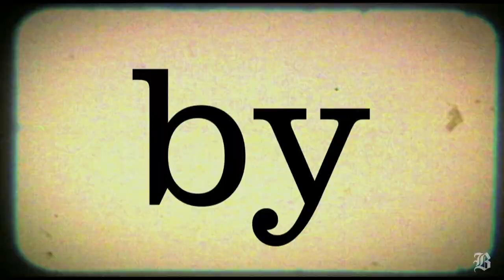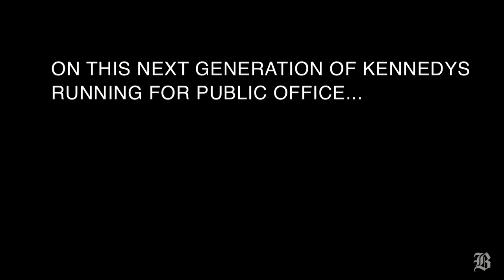Ethel Kennedy's story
(Boston Globe) As her documentary debuts on HBO, Rory Kennedy and her mother, Ethel, talk to the Globe.